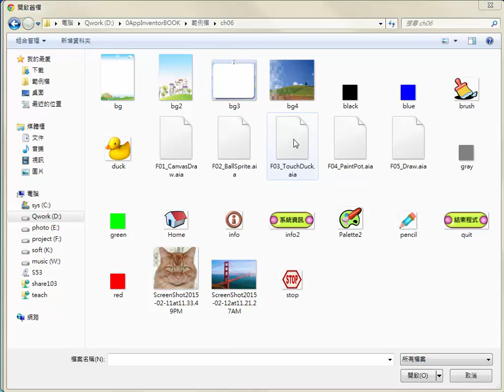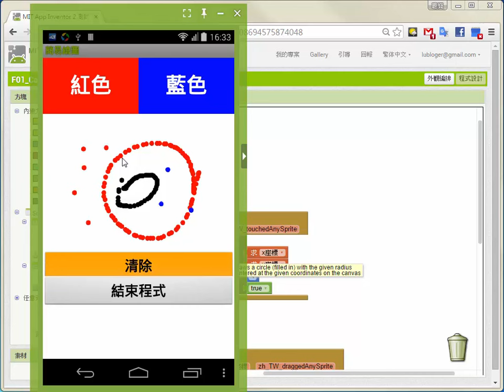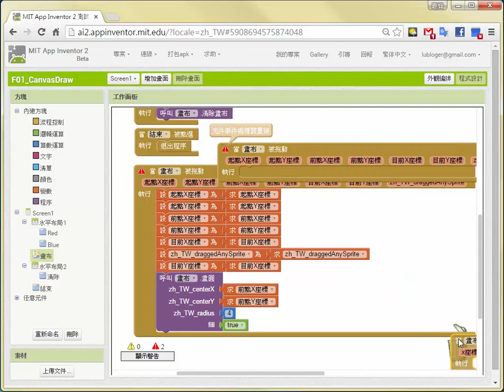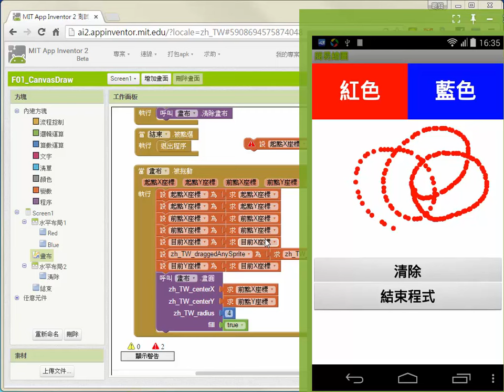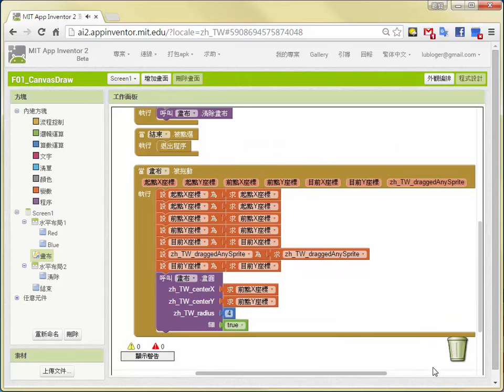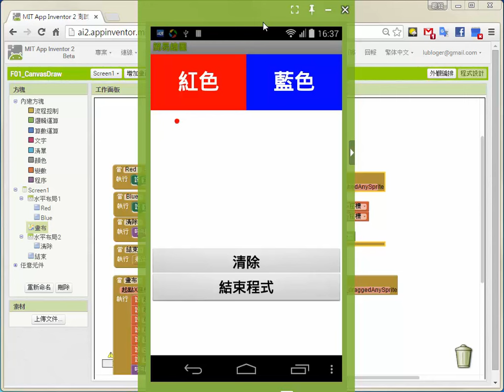6.1.4 範例：小小畫家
6-1 畫布元件
6.1.1 元件屬性
6.1.2 常用事件
6.1.3 常用方法
6.1.4 範例：小小畫家

台科大圖書出版
App Inventor 2 零起點速學指南含iBuildAPP 範例教學
本書共14章
第01章 APP開發環境設定
第02章 APP基本元件應用
第03章 變數與基本運算
第04章 流程控制與迴圈
第05章 程序與清單應用
第06章 繪圖與動畫設計
第07章 多媒體元件應用
第08章 網際網路與分享
第09章 社交應用與資料庫
第10章 感測器元件實作
第11章 專題製作素材處理
第12章 APP數位專題製作
第13章 iBuildAPP輕鬆做
第14章 電子商務APP設計